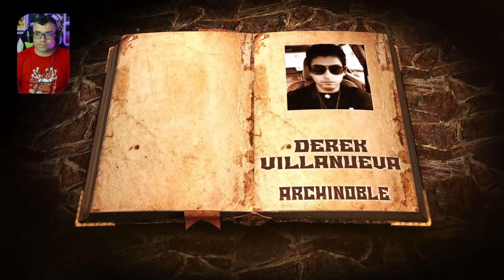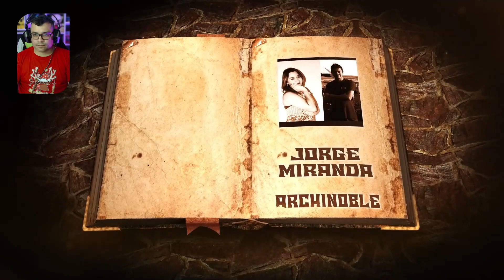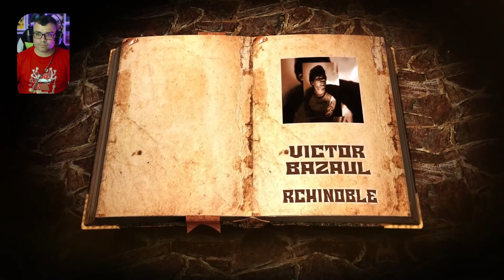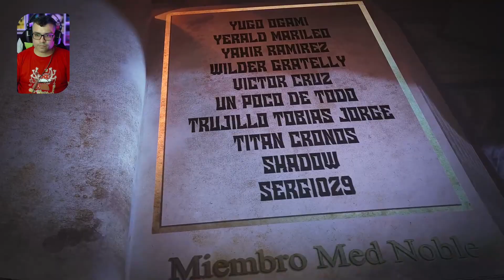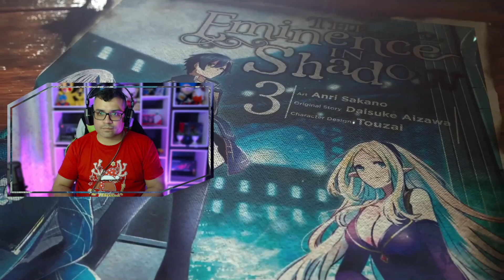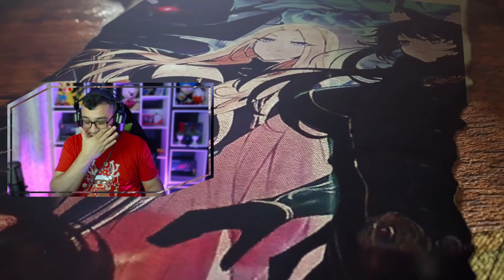Shadow y Beta Regresan a su Mundo / Vol. 04 - Epilogo 2 / Kage no Jitsuryokusha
Wow, llegamos al que se podría decir que es el ultimo resumen de la trama principal, espero hayan disfrutado de este contenido que he traido con mucho cariño para todos ustedes.

📋 Menu del Video:

⏲ 00:00 Introducción
⏲ 06:34 A lo que Vinieron =)